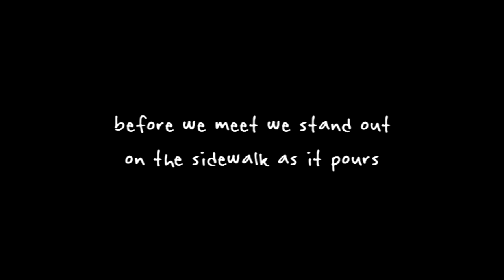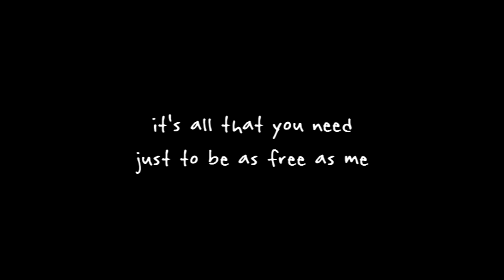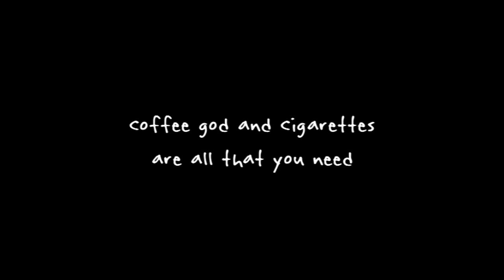Mischief Brew - Coffee, God, and Cigarettes [Lyrics]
Well I used to worship whiskey
Now I only drink the Lord
And I take my coffee cream and seven sugars
Before we meet, we stand out on the sidewalk as it pours
Swapping one addiction for another

Coffee, God, and cigarettes are all that I need
It's all that I need just to break this routine
Coffee, God, and cigarettes are all that you need
It's all that you need just to be as free as me

When I run into my old friends
Still drinking from that cup
I never stay too long, lest I be tempted
I say, "I know you drink the devil's brew.
You know, it's just a crutch"
No longer must you live your lives dependent

Ah, what made me give?
Turn off the road that ends at the cliff?
Took the car out for a spin
Crashed the party, blood run thin
Was it waking up with fifty stitches in my gourd?
Was it dreaming about bourbon in the trauma ward?
Well I knew I was surely gonna end up dead
If I didn't embrace coffee, God, and cigarettes